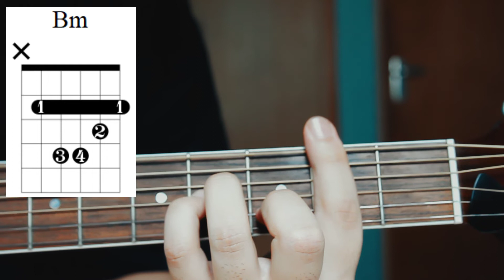Poobon - Ghalbe Shishei آموزش و آکورد موزیک قلب شیشه ای از پوبون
سلام دوستان
در خدمتتونم Poobon - Ghalbe Shishei با آموزش و آکورد موزیک قلب شیشه ای از پوبون

متن و آکورد و تبلچر این آموزش رو میتونید از طریق چنل تلگرام داشته باشید :

موزیک هایی که دوست دارید آموزشش رو براتون ضبط کنم رو برام کامنت کنید

ممنون میشم نظراتتون رو برام کامنت کنید